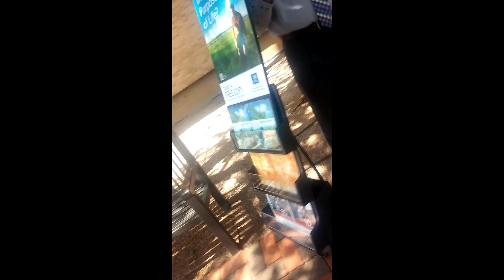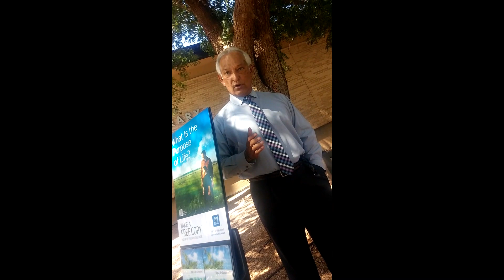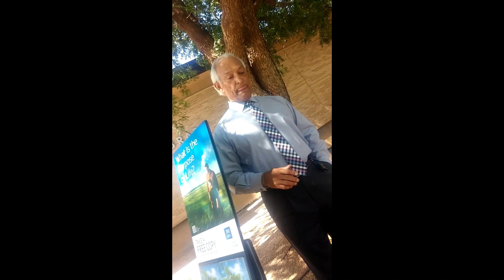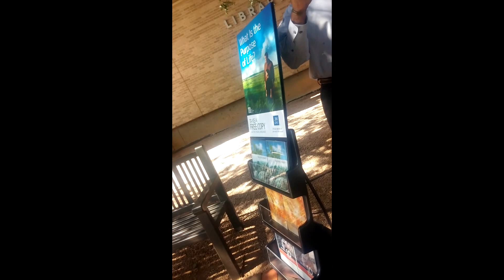Jehovah's Witness extremism: have faith like that of Abraham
Good luck getting through this video without barfing.  My second video so far, I have a lot to work on and I say a lot of things that sound really silly but it's because I was thinking faster than I was talking.